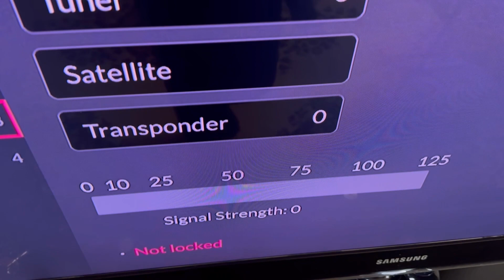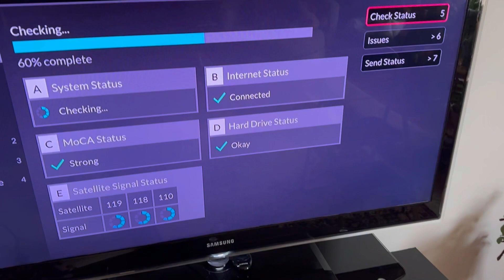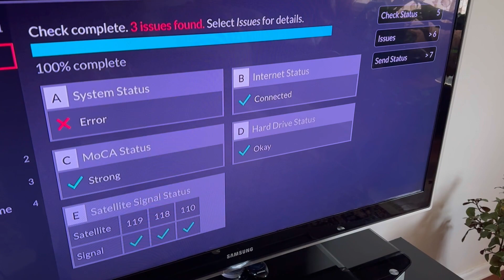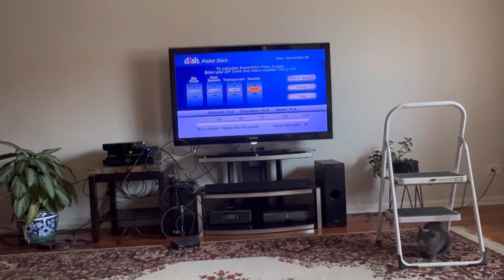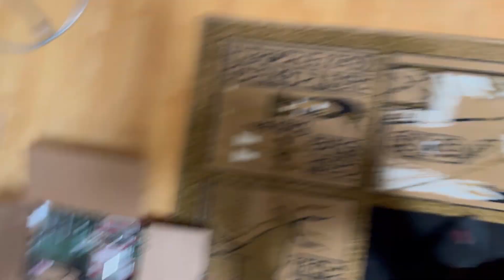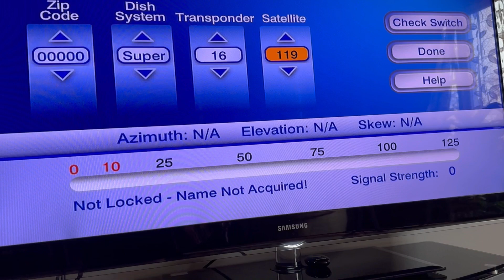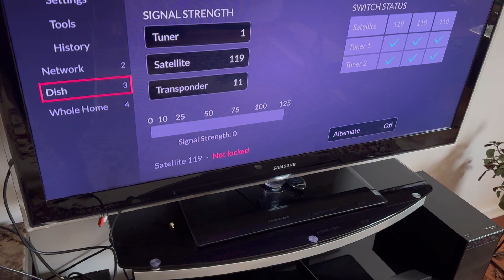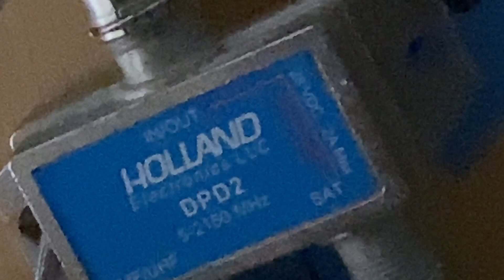Part 12 of Dish Network Satellite Testing (Trying out ViP and Hopper nonsense).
🎲 Our Vac Learning V4 Google Classroom class code: aiag6ax